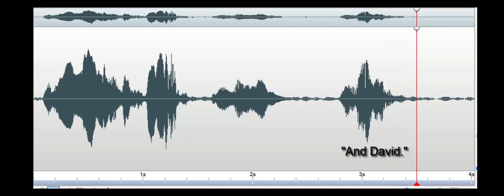Do you know Mr Truitt Brick Hotel 2018 July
Spirit box response to Investigator's question, "Do you know Mr. Truitt"? Response: "Truitt." and then "And David." Recorded in front of the large fireplace in the large dining room of The Brick Hotel (The Counting House restaurant) in Georgetown, DE, on July 30, 2018.